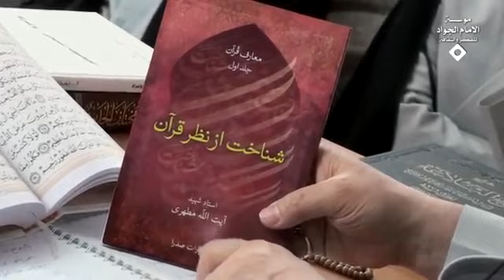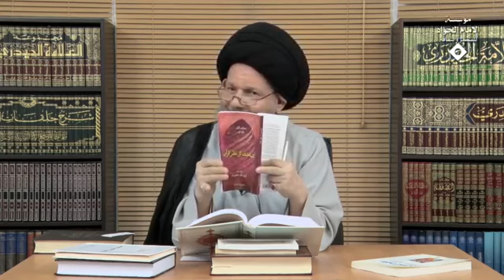هل الذهن أمينٌ في إيصال الحقائق إلينا أو لا ؟ | السيد كمال الحيدري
عنوان الدرس| فقه المرأة (88) - محاولة لعرض رؤية أخرى
يوجد بحث مهم في نظرية المعرفة وهو انه أي حقيقة من الحقائق أنا إنما أريد أن افهمها لا استطيع أن ارتبط بها بشكل مباشر وإنما ارتبط بها من خلال الذهن، ولهذا أنت تقول عندي معلوم بالذات وعندك معلوم بالعرض فأنت المعلوم بالعرض يعني الحقائق الخارجية من أقول حقائق خارجية يعني أما وجودات خارجية وأما ألفاظ وأما أفعال أياً كانت في النتيجة أنت هذا الذي تكلم انطبع من كلامه شيء في ذهنك، وعند ذلك قلت أن فلان يريد المعنى الكذائي، إذن توجد واسطة هذه في العلوم الحصولية، وأما في العلوم الحضورية في محلها توجد واسطة هذه الواسطة هي ماذا؟ هي الذهن، ولهذا عندك معلوم بالعرض في الخارج، وعندك معلوم بالذات في الذهن، وأنت تتعرف على المعلوم بالعرض من خلال المعلوم بالذات يعني الصورة المنعكسة في الذهن.

هنا يوجد سؤال في نظرية المعرفة، وهو: ما هو دور الذهن في عكس وفي إيصال الحقائق إلينا؟ هل هو أمين أو ليس بأمين؟ ما معنى أمين أو ليس بأمين؟ بمعنى انه يقع فيه فعل وانفعال ويعكس إلينا الحقيقة أو لا أصلاً ليس له دور إلا كالمرآة يعكس الحقيقة كما هي عليه في الواقع، أي منهما؟ ليس أميناً! أعوذ بالله على ماذا إذن تطمئن؟ يصير سفسطائي يصير نسبي يصير تشكيكي إلى آخره مع الأسف الشديد واقعاً أساتذة الحوزة علماء الحوزة أصلاً ما ادري ملتفتين أو ليسوا بملتفتين في الأعم الأغلب أنا احملهم على حسن الظن ليسوا بملتفتين أصلاً وإلا هذه القضية لابد أن يحلوها، انه أنت عندما يأتيك نص قرآني اقرأ النص لماذا يفهم خمسة وخمسين نحو؟ وكلكم تعيشون قواعد اللغة العربية والنحو والصرف وفي حوزة واحدة، واحد يقول هذه الآية دالة على نجاسة المشركين الآخر يقول تدل على ماذا؟ إنما المشركون نجس واحد أوضح من هذا يوجد، واحد يقول لا، لا تدل، لماذا؟ أين الإشكالية؟ والنص واحدة أم متعدد؟ واحد إذن الاختلاف من أين يجيء؟ هذا الاختلاف يأتي من المعلوم بالذات يعني يأتي من الذهن، إذن الذهن لا أريد أقول خائن ولكن الذهن يتصرف أو لا يتصرف؟ لا يمكنه خلق بنحو لا يمكنه أن لا يتصرف، أصلاً هذا الذهن مخلوق بنحو يستطيع أن لا يتصرف أو لا يستطيع؟ لأنه إذا كان تصرف الذهن من قبيل هذه النظارة انظروا هذه النظارة أنا بامكاني إذا كنت اضعها أرى الأشياء كلها خضراء استطيع ماذا افعل؟ أقول حتى اتأكد أن كل شيء اخضر أم هذا من تصرف النظّارة ماذا افعل؟ اخلعها فأرى الأشياء لا بيني وبين الله كلها خضراء إذن أقول هذه النظّارة صادقة أو ليست صادقة؟ صادقة أما إذا خلعتها ووجدت أن الأمور صارت لوناً آخر إذن هذه كانت صادقة أو غير صادقة؟ السؤال هنا وهو أن الذهن البشري قابل لان يخلعه الإنسان أو غير قابل؟ الجواب أمر تكويني، وهذا ما يقول به جملة من الأعلام منهم الشيخ المطهري.

هذا الكتاب الأخوة الذين يريدون أن يطالعوا مفيد واقعاً (شناخت از نظر قرآن، معارف قرآن جلد أول أستاذ شهيد آيت الله مطهري انتشارات صدرا) تعالوا معنا إلى صفحة 130 يقول: وجوه مشترك آيينه وذهن، يقول أوجه التشابه بين المرآة وبين الذهن، المرآة فيها خصوصية من أهمها أنها ليست أمينة مئة في المئة، المرآة أمينة أم ليست أمينة؟ قد يتبادر إلى ذهنك أن المرآة أمينة تعكس في الواقع لا ليس بهذا الشكل إذا كانت المرآة محدبة بهذا الشكل ماذا تريك الصورة؟ مستوية أم محدبة؟ إذن امينة أو ليست أمينة؟ لا، هي تابعة للشكل التي هي عليه، إذا كانت مقعرة كيف تريك الصورة؟ تريك صورة مستوية أو مقعرة؟ إذا كانت وسخة، إذا، إذا، إلى ما شاء الله، إذن المرآة تعكس الأمور على ما هي عليه ما هو الشيء عليه في الواقع أم على ما هو عليه؟ المرآة الشكل الذي هو عليه بالشكل الذي هو… فإذا مستطيل المرآة صورتك يعكسها لك ماذا؟ إذا مربع؟ وأنت لا مستطيل لا مربع لا مقعر لا مدور لا كذا ولكن هذا واقع ماذا؟ يقول ذهن إنسان همجنين است، يعني كما أن شكل المرآة وخصائص المرآة ولطافة المرآة وعدم لطافتها وبرّاقيتها وعدمها تؤثر على الصورة المنعكسة الذهن أيضاً هكذا، يعني در حالتهاي ناصافي ذهن إنسان انعكاس أشياء در ذهن إنسان هم ناصاف واقع ميشود، ذهن إنسان اكر رنك خاصي داشته باشد ادراكات خودش همان رنك را ميدهد، إذا كان الذهن متلوناً، متكوناً تكويناً خاصاً فيعكس لك الأشياء بالتكوين الخاص، أنا بودي هذا البحث أعزائي وجوه مشترك آيينه وذهن تطالعوه، بعد ذلك يقول وجوه اختلاف ذهن وآيينه انتم راجعوه لكن هذا البحث أنا عندي مهم.

على هذا الأساس فإذا الشخص يعيش في حوزة كلها أبحاث فقهية ذهنه المتكون ماذا يصير؟ ذهن يؤثر أو لا يؤثر؟ وإقرار علماء الأصول يقولون ينبغي على الإنسان أن لا يقرأ الفلسفة؛ لأنه يؤثر على عرفيته لماذا؟ أنا ذهني بيدي اخلع ما أشاء يقول لا ليس بيدك لأنه هذه طبيعة التكوين يجعل الذهن متكوناً بمرآة ونظّارة خاصة، وهم ينسون انه إذا كانت الفلسفة تكوّن الذهن بشكل خاص، الفقه أيضاً يكون الذهن ماذا؟ إذن لماذا الذهن الفقهي حجة والذهن الفلسفي أيضاً حجة هذا من أين جئتم به بنظرية المعرفة، هو افترض الأصل كأصل موضوعي ماذا افترض؟ أن الذهن الفقهي هو المطابق للواقع، وهذه واحدة من الأبحاث القيّمة في العلوم الإنسانية الحديثة في نظرية المعرفة انه أنت عندما واحد يريد يتكلم معك يقول لك كلاماً يقولون قبل أن تنقد عندما أقول تنقد يعني تؤيد أو ترفض أوّلاً لابد أن تحدد الأصول الموضوعة الذي ينطلق منها ما هي؟ التي عادةً نحن لا نلتفت إلى الأصول الموضوعة، هذا الذي يعبر عنه بالفارسية بيش فرض يعني الأصول الموضوعة، هذا أصله الموضوعي مفترض أن ما يفهمه الفقيه هو المطابق للواقع مع انه هذا أول الكلام أو ليس أول الكلام؟ من قال لك أن فهم الفقه أو الفهم العرفي أو الفهم الفقهي للنص الديني هو الحجة؟ إذا كان الأمر كذلك إذن مجموعة المباني والعقائد والعادات والتقاليد والثقافات هي التي تشكّل وتكوّن ذهنية كل عالم، ولهذا عنده عبارة